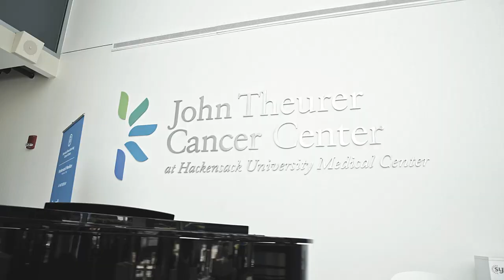Perseverance, a John Theurer Cancer Center Story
Kathy was incurable to four other institutions but an IRONMAN to us.